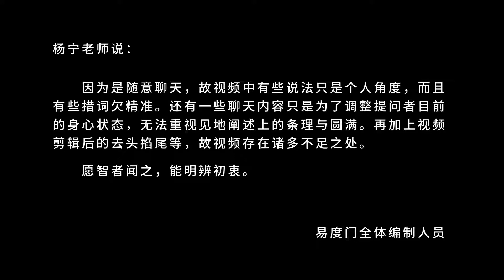重新看待你的爱情 重新看待你的生命 易度门 聊天室汇辑2019年3月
重新看待你的爱情　重新看待你的生命
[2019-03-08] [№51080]